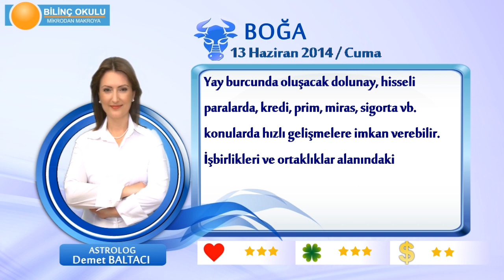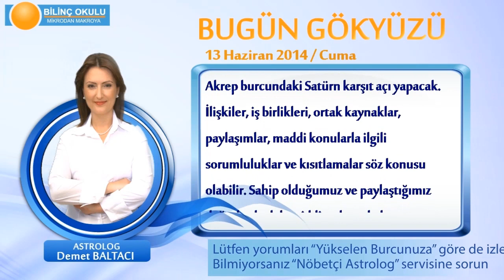BOĞA Burcu, GÜNLÜK Astroloji Yorumu,13 HAZİRAN 2014, Astrolog DEMET BALTACI Bilinç Okulu